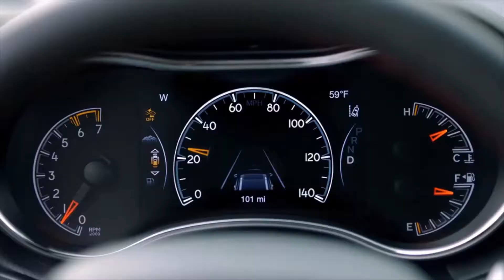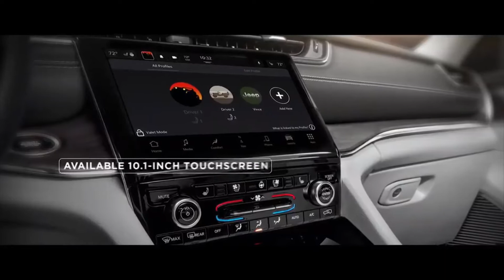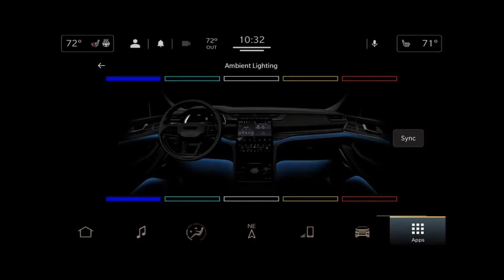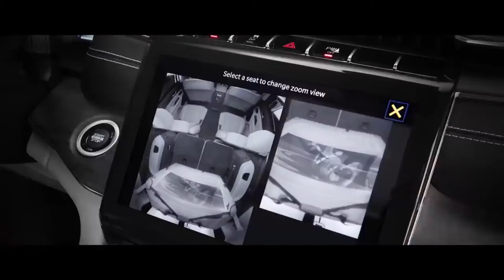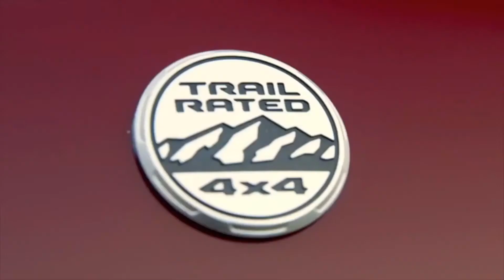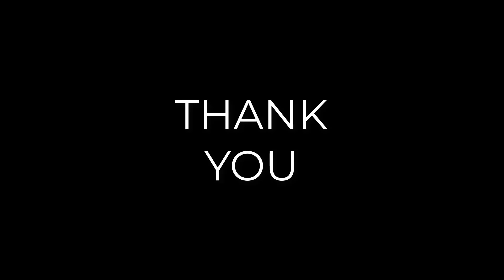Jeep | 2021 Grand Cherokee | Large SUV - interior exterior and drive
Jeep | 2021 Grand Cherokee | Large SUV - interior exterior and drive | @topSpeedZone